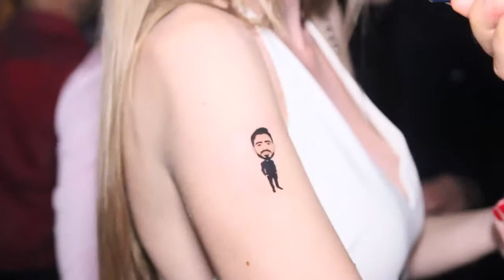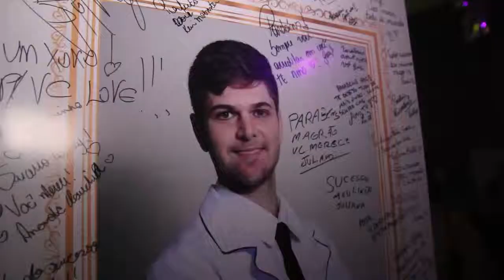formatura tuiuti 02 03 2019 NET